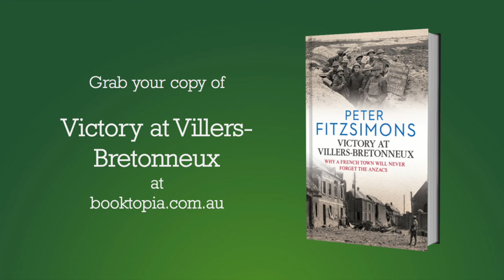Peter FitzSimons on the Victory at Villers-Bretonneux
On Anzac Day 1918, when the town of Villers-Bretonneux falls to the British defenders, it is the Australians who are called on to save the day, the town, and the entire battle.

It’s early 1918, and after four brutal years, the fate of the Great War hangs in the balance.

On the one hand, the fact that Vladimir Lenin and the Bolsheviks have seized power in Russia – immediately suing for peace with Germany – means that no fewer than one million of the Kaiser’s soldiers can now be transferred from there to the Western Front.

On the other, now that America has entered the war, it means that two million American soldiers are also on their way, to tip the scales of war to the Allies.

The Germans, realising that their only hope is striking at the Allied lines first, do exactly that, and on the morning of 21 March 1918, the Kaiserschlacht, the Kaiser’s battle, is launched – the biggest set-piece battle the world has ever seen.

Across a 45-mile front, no fewer than two million German soldiers hurl themselves at the Allied lines, with the specific intention of splitting the British and French forces, and driving all the way through to the town of Villers-Bretonneux, at which point their artillery will be able to rain down shells on the key train-hub town of Amiens, thus throttling the Allied supply lines.

For nigh on two weeks, the plan works brilliantly, and the Germans are able to advance without check, as the exhausted British troops flee before them, together with tens of thousands of French refugees.

In desperation, the British commander, General Douglas Haig, calls upon the Australian soldiers to stop the German advance, and save Villers-Bretonneux. If the Australians can hold this, the very gate to Amiens, then the Germans will not win the war.

'It's up to us, then,' one of the Diggers writes in his diary.

Arriving at Villers-Bretonneux just in time, the Australians are indeed able to hold off the Germans, launching a vicious counterattack that hurls the Germans back the first time.

And then, on Anzac Day 1918, when the town falls after all to the British defenders, it is again the Australians who are called on to save the day, the town, and the entire battle.

Not for nothing does the primary school at Villers-Bretonneux have above every blackboard, to this day, 'N’oublions jamais, l’Australie.' Never forget Australia.

And they never have.

Check out Peter's other titles:

Tobruk
Kokoda
Charles Kingsford Smith and those magnificent men
A Simpler Time
Mawson
Batavia
Eureka : the unfinished revolution
Ned Kelly
Gallipoli
Fromelles and Pozières: In the trenches of Hell